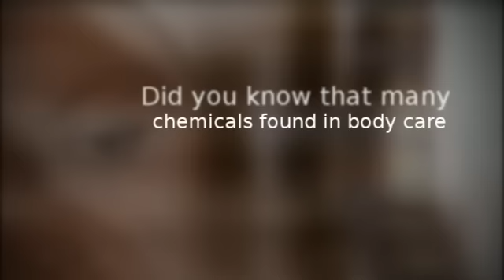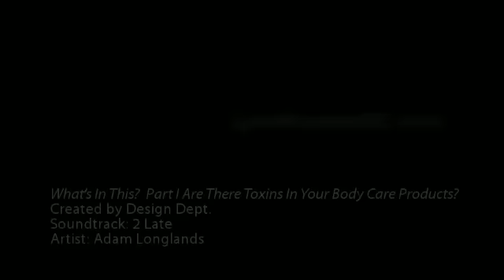What's In This? Part I, Are There Toxins In Your Body Care Products?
Recently, I read an article in HealthKeepers Magazine about toxins in our body care products.  This is what it said and I agree that we should use more natural and organic personal care products for a healthier body.

Personal care products are supposed to make us beautiful.  But have you read the list of ingredients on the label of your favorite shampoo, body wash, moisturizer, cosmetics or lotion recently?  Have you come across chemical names like phthalates, triclosan, paraben or sodium laureth sulfate?  What are these substances and what are they doing in these products that go directly on your skin?

Our body's biggest organ is the skin.  It's your most important immune defense barrier as well as your largest organ for eliminating waste.  Did you know that many chemicals found in body care products pass easily through the skin and tissues into the blood stream, which carries them throughout the body?  While we have wonderful detoxification capabilities for eliminating harmful toxins, today there are so many synthetic chemicals assaulting our bodies from the air, water and food that we are experiencing toxic overload.  Unable to adequately process and excrete the overwhelming number of incoming toxins, our bodies store them in our tissues, especially in our fat cells.  This creates an ever-growing accumulation of toxins which can interfere with our normal biochemical processes and can eventually produce diseases or worse.

Toxins found in body care products generally fall into these categories:  Neurotoxins; endocrine disrupters; irritants and allergens; and kidney and/or liver poisons.  They've been linked with all kinds of disease, including infertility and birth defects; asthma and respiratory failure, convulsions; circulatory collapse; anemia; skin problems like acne, eczema and psoriasis; nervous system disorders like Parkinson's and ALS; chemical sensitivity; and cancer.

Watchdog groups such as the Environmental Working Group (EWG) and researchers at Vassar College are finding that these culprits are found in the following chemical groups:  phthalates, triclosan, paraben and musks.  Byproducts of these substances such as sodium sulfate and 1, 4-dioxide are suspected carcinogens.

When you consider the fact that we use an average of nine body care products a day which contain an average of 126 different synthetic chemicals, which are not all poisons, but many toxic enough to do serious damage to your health-you have to ask yourself, "Why am I doing this?  What's in these products?"

What can you do about this?  Vote with your dollar.  Carefully read the list of ingredients on product packaging to stay away from these chemicals.  Suggest to your local pharmacy and supermarket that they carry more natural and organic personal care products or visit your local health food or natural product store to find healthier alternatives.

In next month's article, look for Part II and get the "Dirty Dozen".  Find out what toxins to avoid.

To learn more about products that are more health friendly for information on a full skin care line.  There are a number to choose from and they don't have to be costly. My new favorite is a package of five facial care products for as little as $85 that will last you a couple of months. The kit contains a cleanser, toner, antioxidant serum, skin repair cream and lipid complex. These products do not have these harmful ingredients listed in this article.

HealthKeepers Magazine April 2012